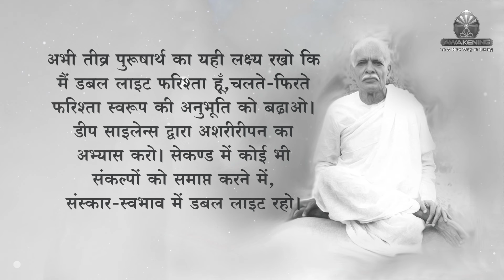2 Jan: Avyakti Silence for Double Light Angelic Stage | Awakening TV | Brahma Kumaris